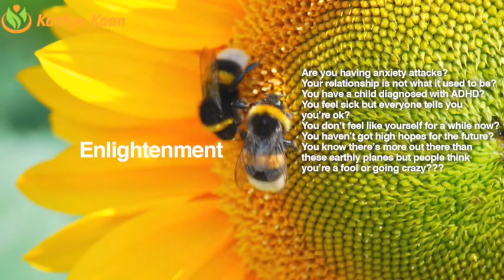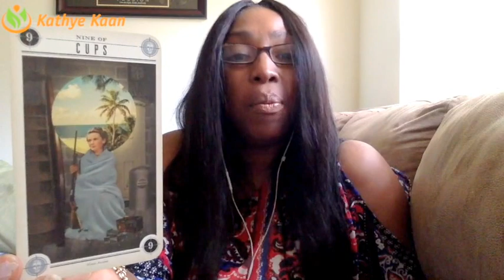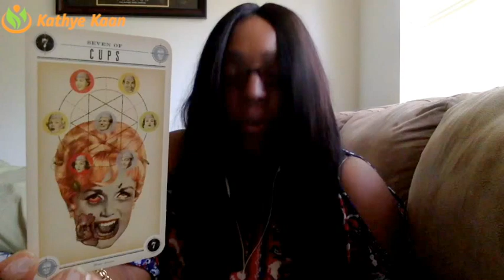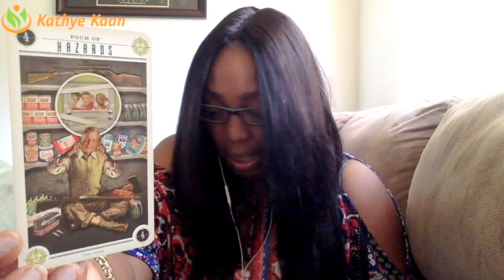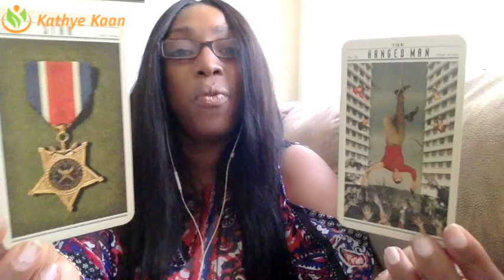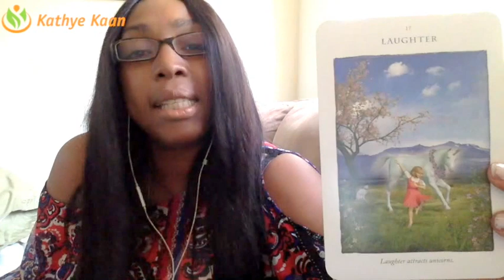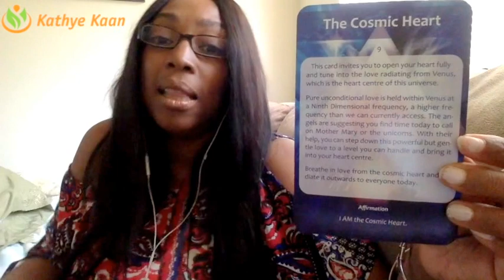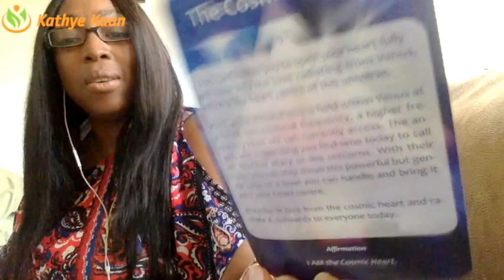Gemini Weekly Reading Psychic Tarot Horoscope | Week 28 | 10 July - 16 July